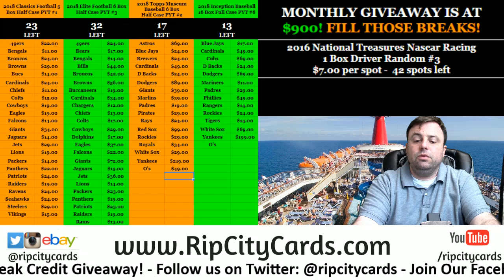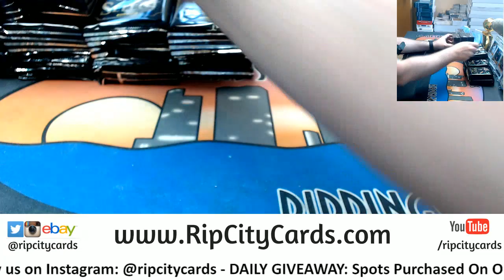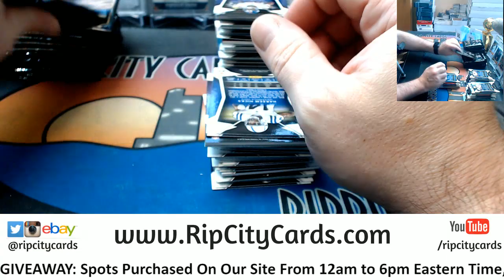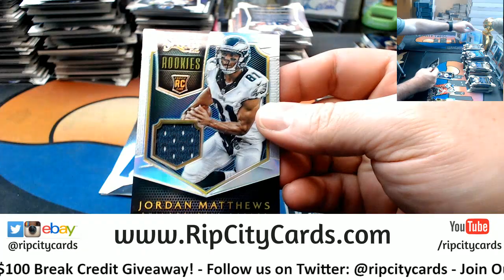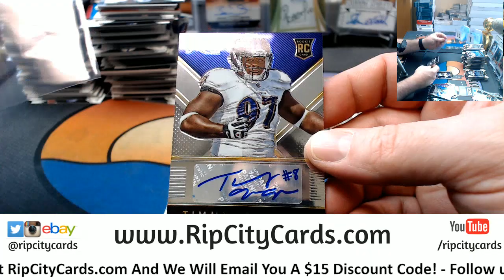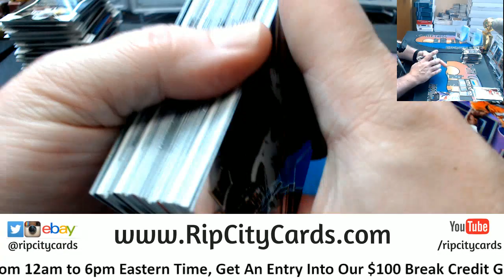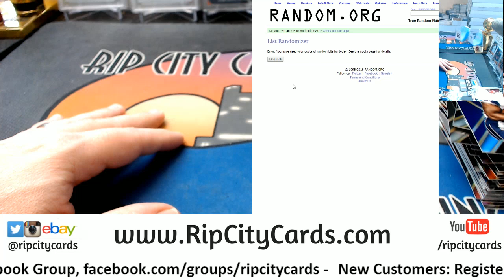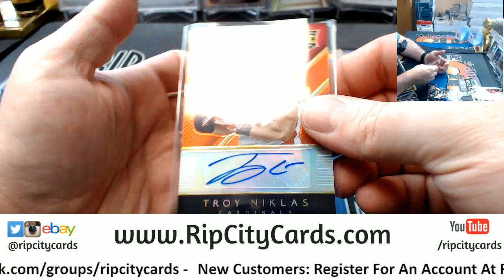2014 Select Football Hobby 7 Box #9 EBAY